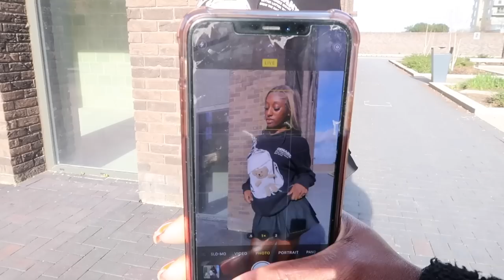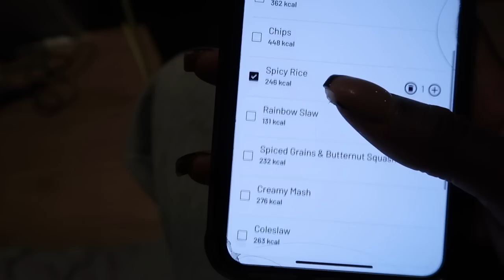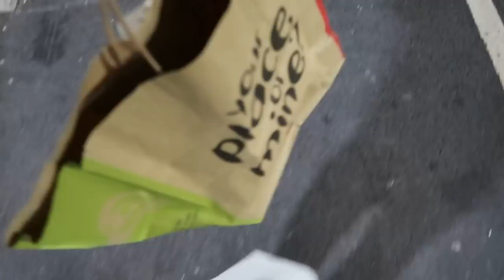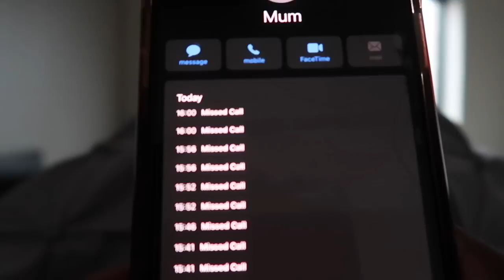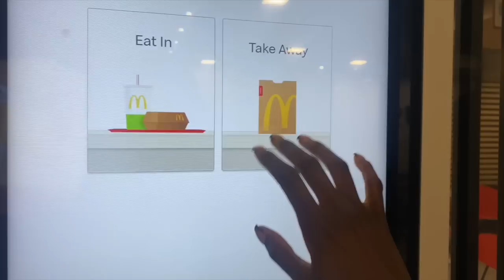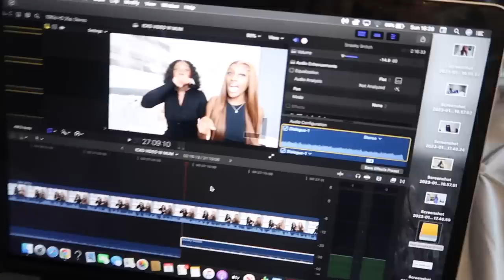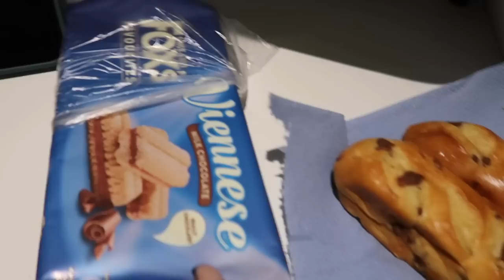This uni place isn't real😭 Freshers Week Part 2?? | WEEKLY VLOG